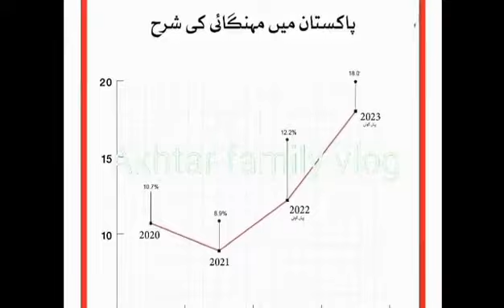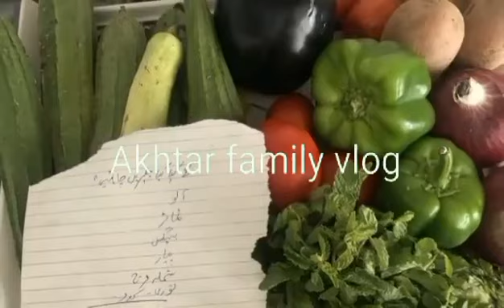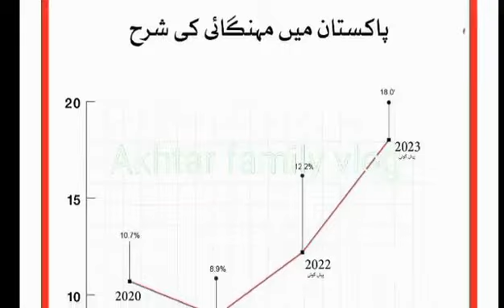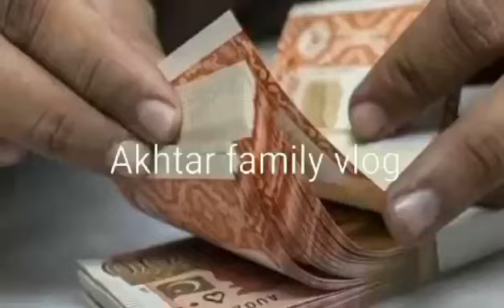Inflation increasing in Pakistan day by day.پاکستان میں مہنگائی روز بروز بڑھ رہی ہے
Inflation increasing in Pakistan day by day.

پاکستان میں مہنگائی روز بروز بڑھ رہی ہے